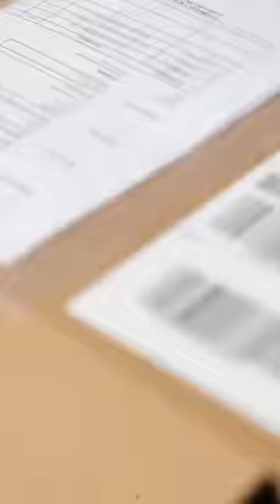BEST Discount on iPhone!